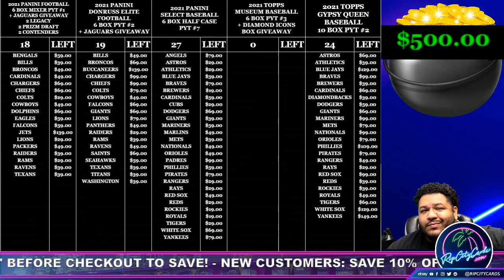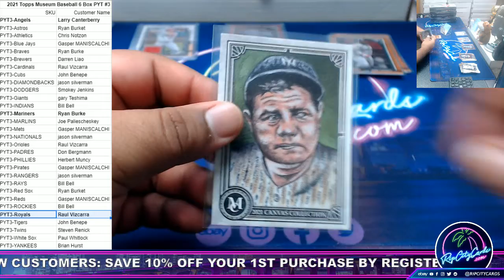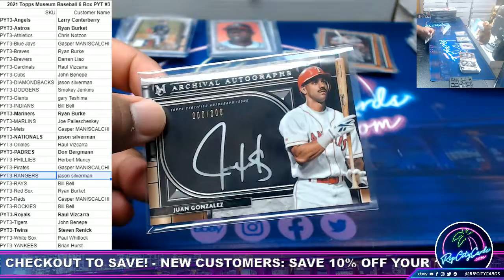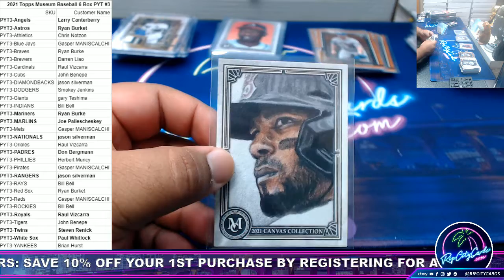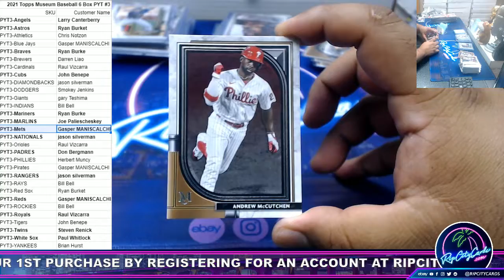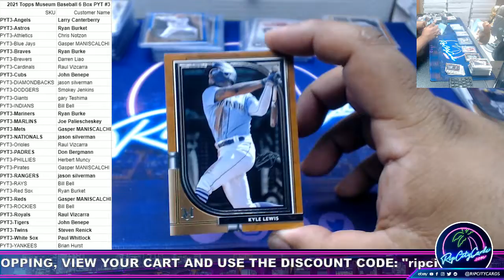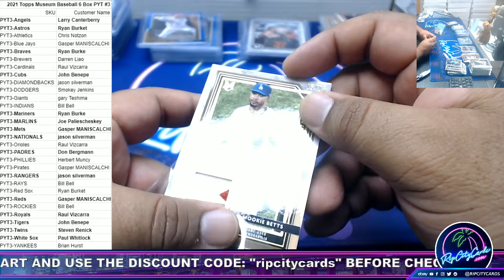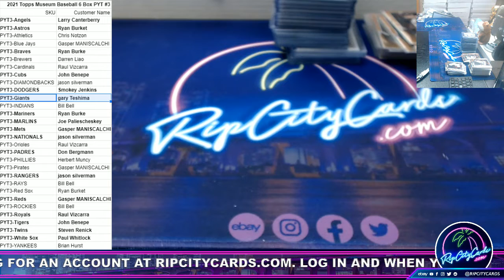2021 Topps Museum Baseball 6 Box PYT #3